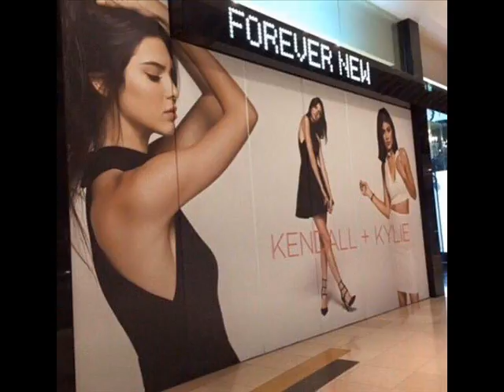MONCEF OUR GHETTO STREET WAY SEARCH LOVE